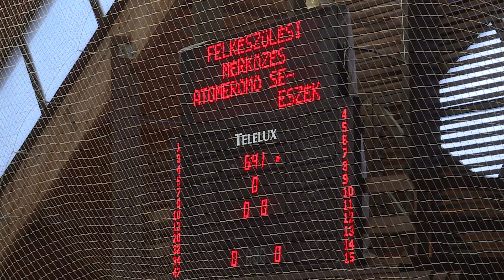Edzőmeccsen győzte le az ASE az Eszék csapatát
78:65-re győzött felkészülési mérkőzésen az Atomerőmű SE férfi kosárlabda csapata a horvát Eszék együttese ellen. A piros kékek legközelebb szeptember 16-án és 17-én a Morgen Ferdinánd emléktornán szerepelnek.